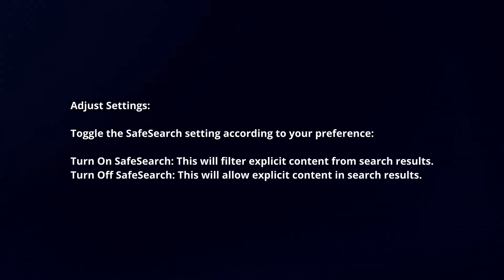How To Turn Google Chrome Safe Search On Or Off?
In this video I will explain How You Can Turn Google Chrome Safe Search On Or Off.